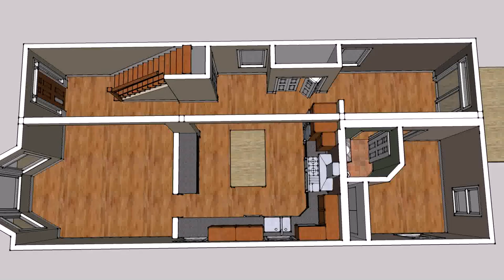Buy Car NY 5% DP